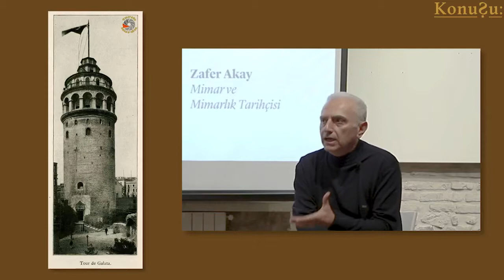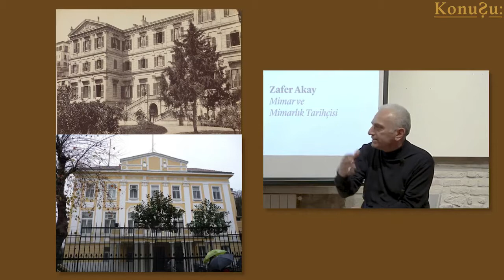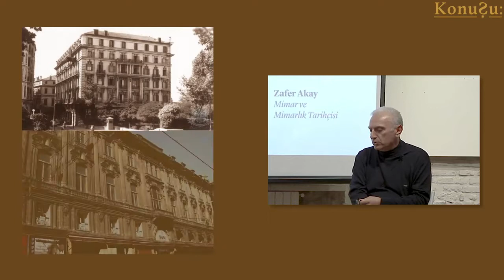KonuŞu Sosyolojik Bir Vaka Olarak Pera Beyoğlu'nun İnşası Korhan Gümüş, Zafer Akay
Türkiye'nin ilk bağımsız konuşma platformu KonuŞu, konuşma özetlerini Youtube'a yüklenmeye devam ediyor. Bu hafta Korhan Gümüş ve Zafer Akay'ın Pera'nın tarihini, mekansal değişimini ve 18.YY sonrası sosyolojik yapısını incelediği videoları kanalımızda bulabilirsiniz.